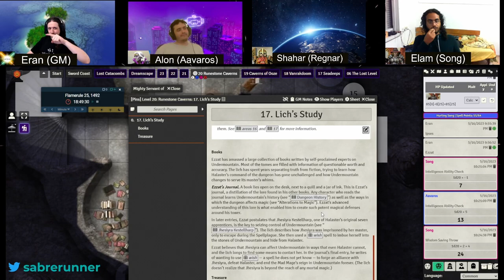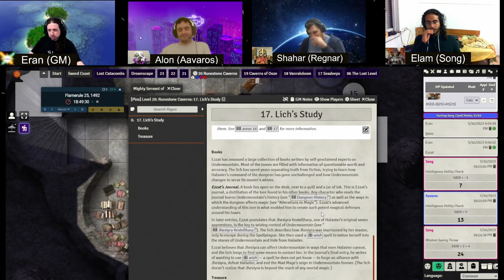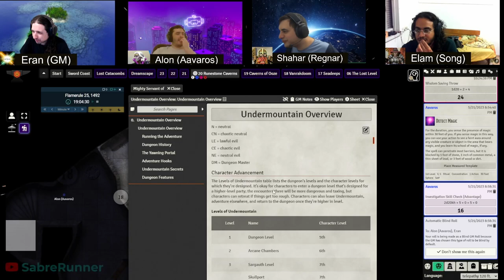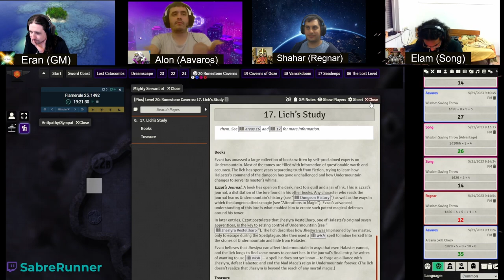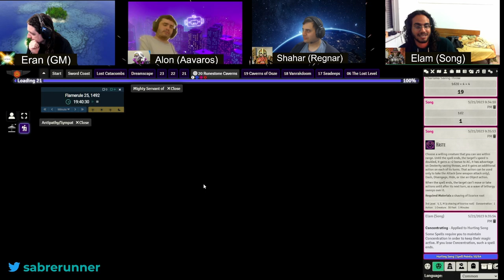Dungeon of the Mad Mage˸ Floor 20, Part 2